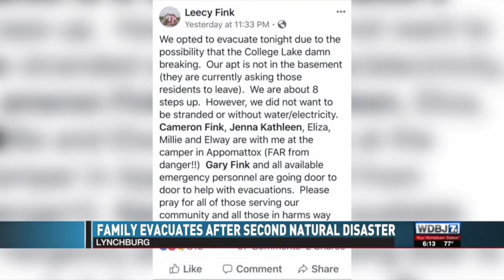Caitlin Francis: Anchor & Reporter Fall 2018